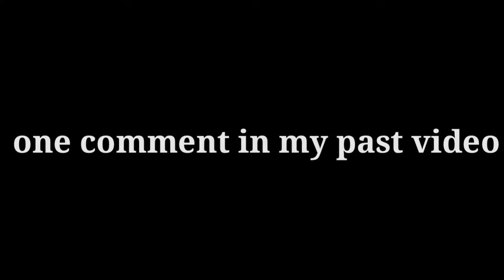PLAYING PUBG LITE TDM (MY FIRST TIME)